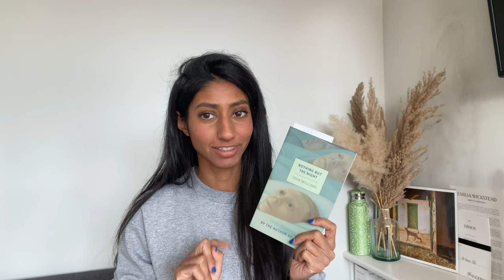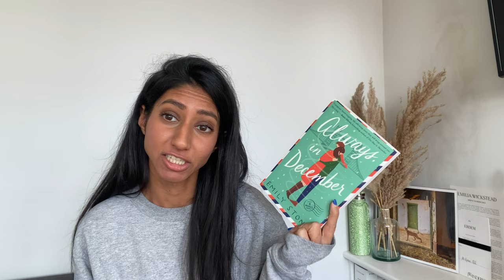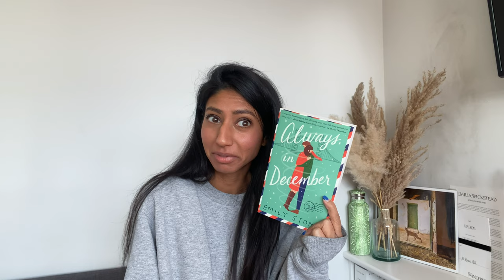every book i read in november 2022 | lit fic, non fic, romance, + more (november wrap-up)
apologies for the background noise - there was construction and my faucet randomly runs. lmk if you'd be interested in a longer video on any of these books, happy to do so :)

ps - what was your fav november read

📖🧚  0:00 -- intro
📖 🧚 1:16 -- Square Hauntings by Francesca Wade
📖 🧚 3:30 -- Oh, To Be a Painter! by Virginia Woolf
📖 🧚 5:09 -- Reunion by Fred Uhlman
📖🧚 5:52 -- Sluts by Dennis Cooper
📖 🧚 10:27 - Nothing but the Night by John Williams
📖🧚  11:19 -- Brother Alive
📖🧚  15:42 -- The Secret Life of Groceries by Benjamin Lorr
📖🧚  18:58 -- Always in December by Emily Stone
📖🧚  20:34 -- The Walk by Robert Walser

💎 channels mentioned 💎
@nathansnook  - sub his channel he is awesome!!